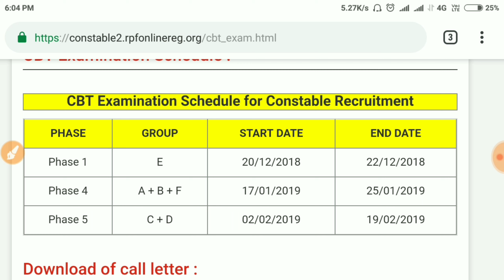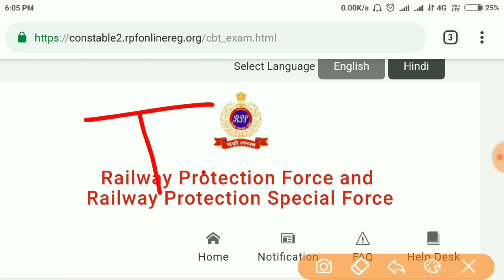RPF Constable Exam date 2018-आरपीएफ परीक्षा तिथि 2018